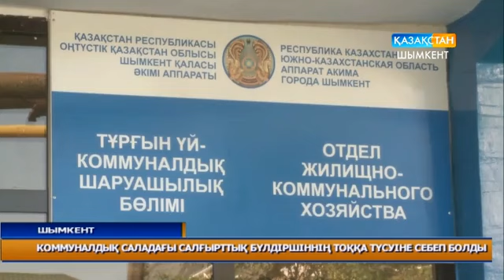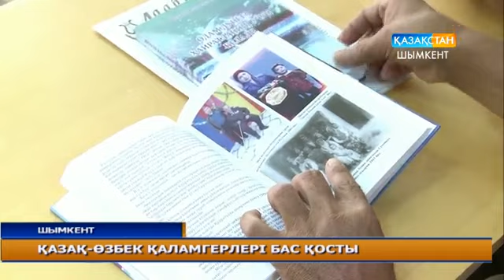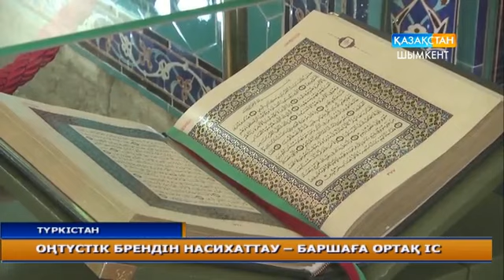Оңтүстік ақпарат (Жаңалықтар) 13 09 2017 16 00 28m 19s